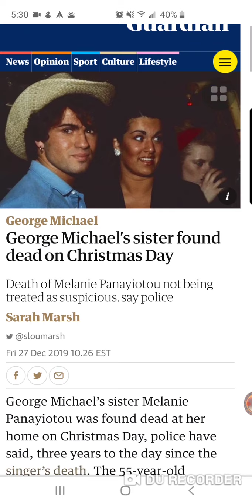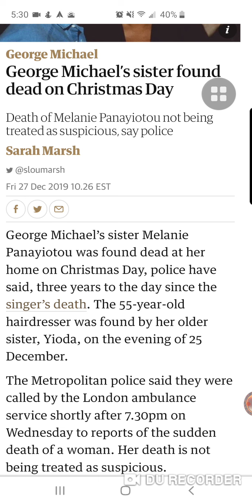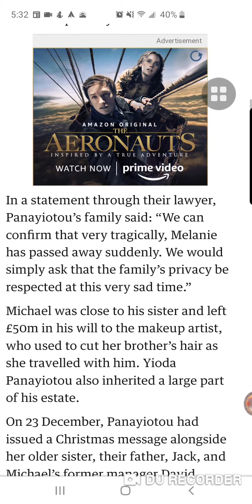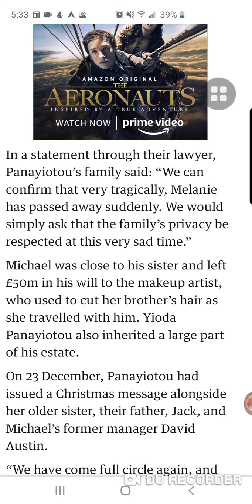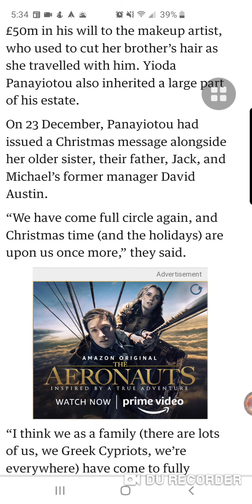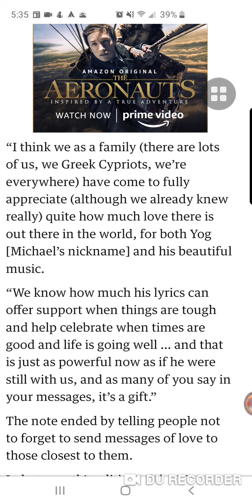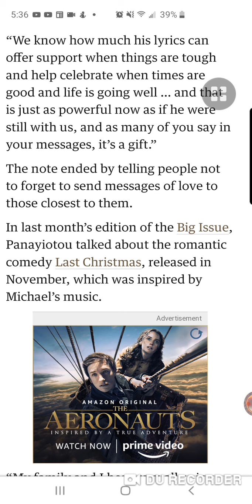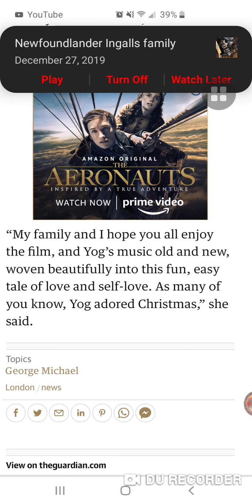George Michael's sister found dead on Christmas Day 😔